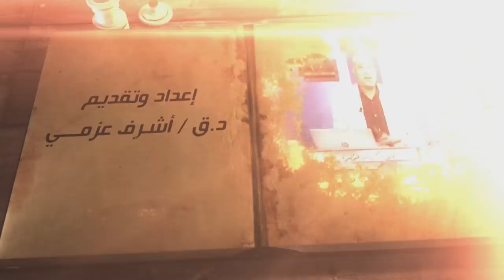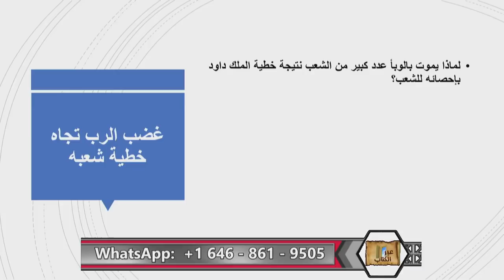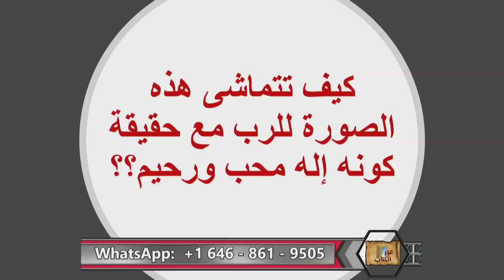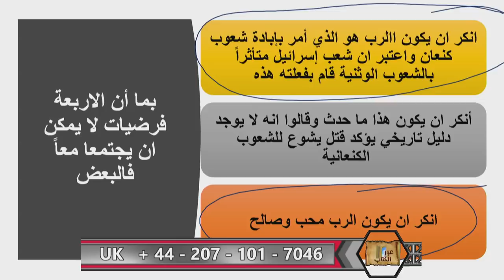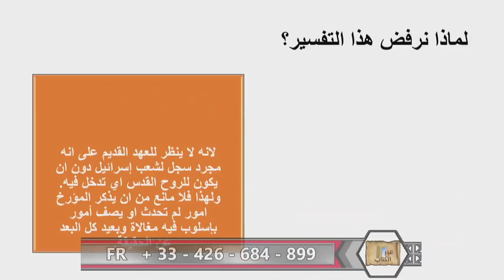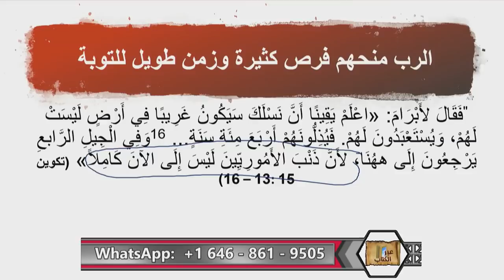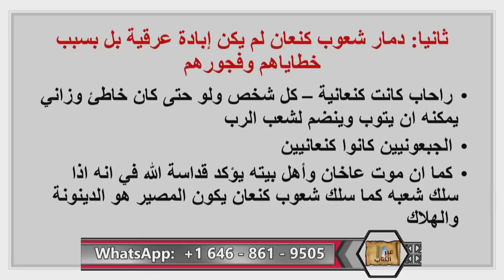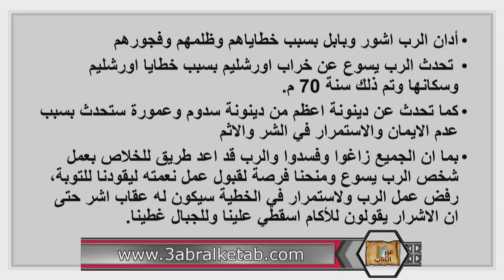القتل و حروب الإبادة في الكتاب المقدس - عبر الكتاب-264